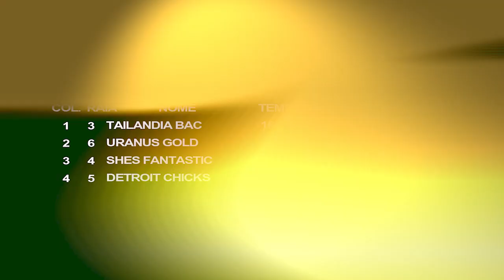14:25 - GP TAÇA DE PRATA - 2023 - Class. - 3° Páreo